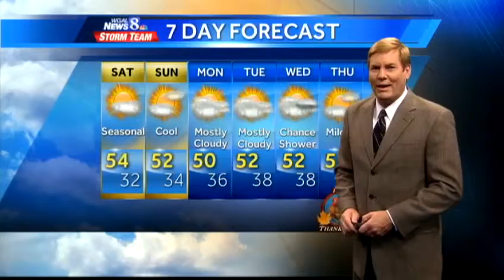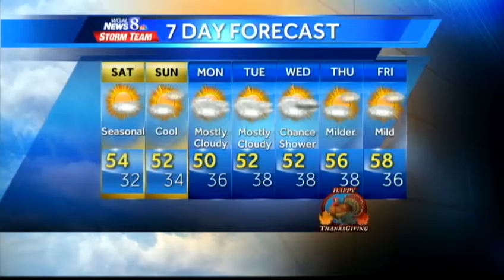Seasonal weather to extend into next week